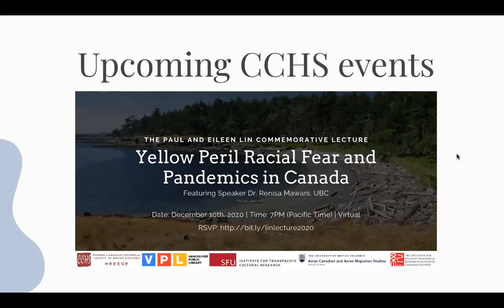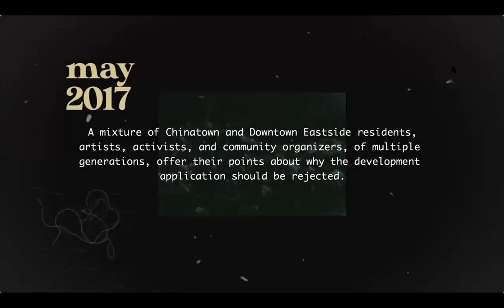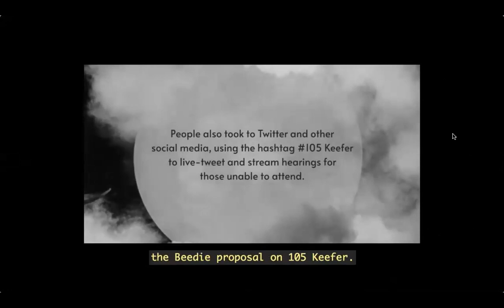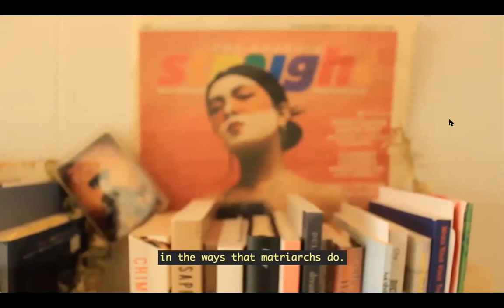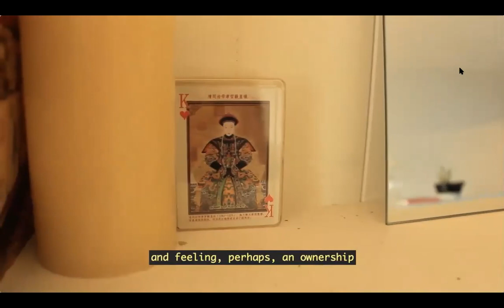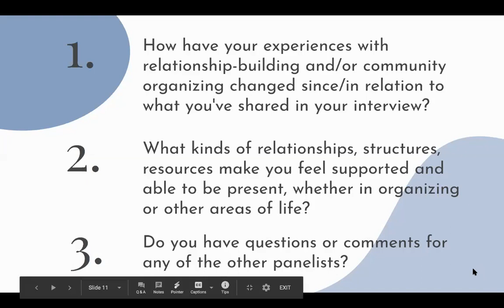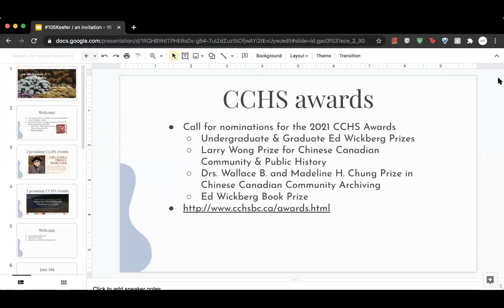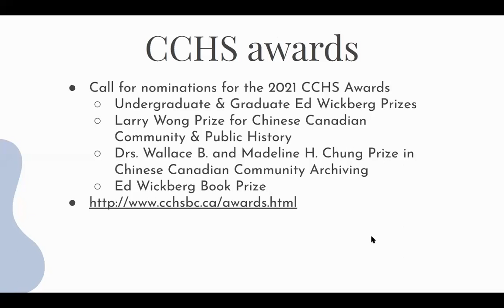an invitation / 105Keefer virtual premiere & talkback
This virtual premiere begins with "105Keefer" (05.04 mins), a brief introduction providing general context for the May 2017 public hearing. "an invitation" (10:32 mins) features insights from artists and organizers who share thoughts around the significance of this hearing - amidst ongoing concerns about gentrification, racism, classism, lack of affordable housing and safe spaces, and stigma for low-income residents in Vancouver's Chinatown.

Speaker: Jane Shi, kimberley wong, Tyler Mark, and Rachel Lau.
Producer / Moderator: amanda wan

We would like to acknowledge that this virtual premiere will be hosted from the unceded, ancestral, and occupied territories of the Musqueam, Squamish, and Tsleil-Waututh peoples. As this is a virtual event, we may all be based on different Indigenous territories.

This project was commissioned by the Chinese Canadian Historical Society of BC (CCHSBC) and funded by the Province of British Columbia.